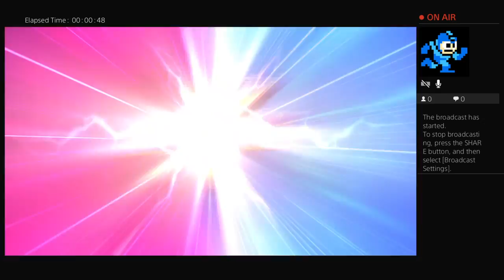X Challenge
Game playthroughs and online matches